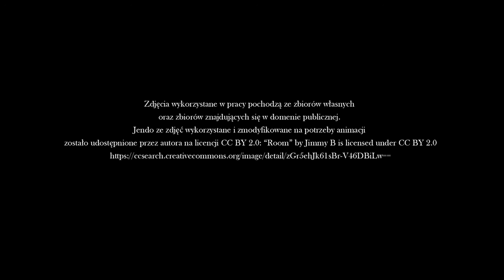Screen & Sound Fest. 2017, Karolina Zaborska - Far Beyond The Dream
Nominacja do Grand Prix - Super Kreator w ramach V edycji Screen & Sound Fest. 2017

Muzyka: Dariusz Mazurowski - Far Beyond The Heliopause